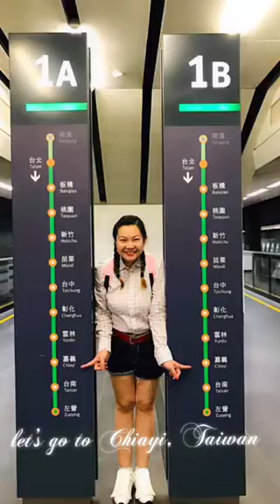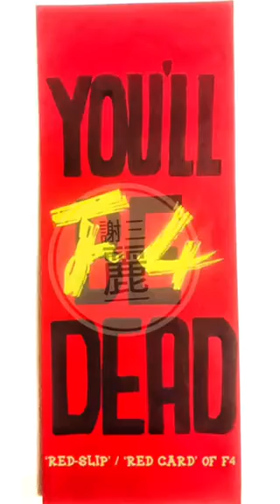MeteorGarden2001 Locations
•Making Memories•
Reminiscing my favorite Taiwanese Drama